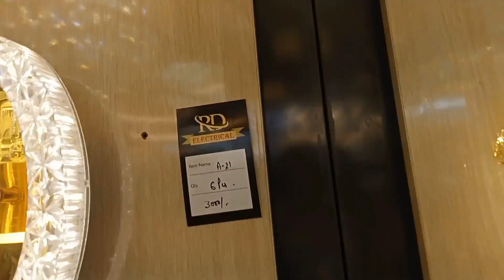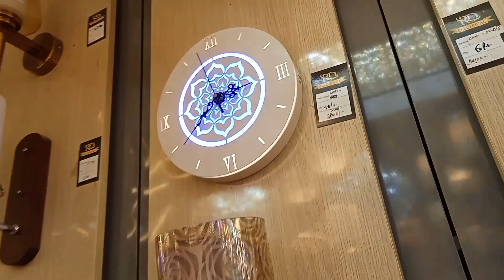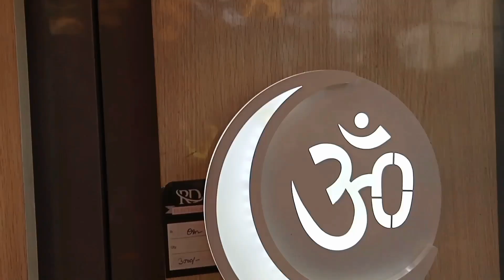Fancy Home & Decor Lights | LED Panels, Garden Lights, Indoor & Outdoor Lights | Sai Electricals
SHop name R.D electrical
address Shop. No.1 Tyagi Market (Manakpur) Opposite to
Aditya Mall Indirapuram, Ghaziabad

RDELECTRICAL06GMAIL.COM

R.D Electricals
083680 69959